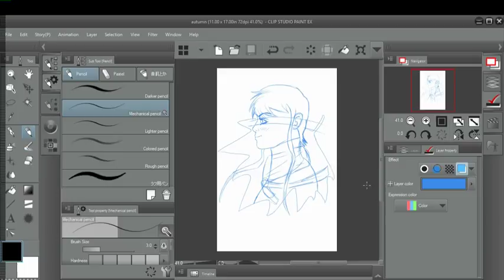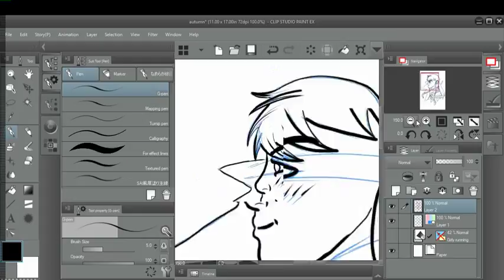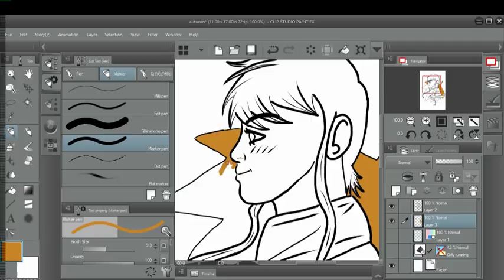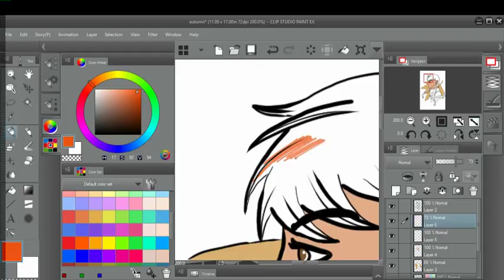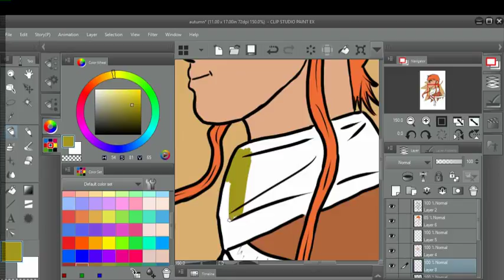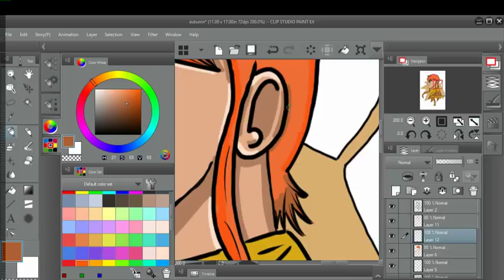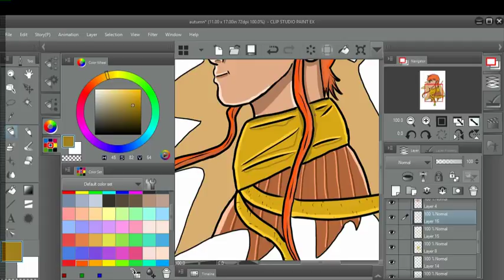Girl in Autumn Drawing Time Lapse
Hi guys, I'm Sketchit and I sketch sh*t! Here's the WIP drawing time lapse of a piece focusing on a girl and an autumn theme!

Also, consider checking out the rest of my art on my Newgrounds or on DeviantArt: